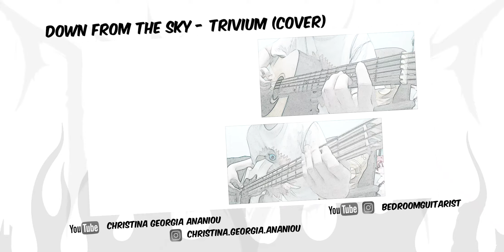Down from the sky - Trivium (acoustic mini cover) feat. Christina Georgia